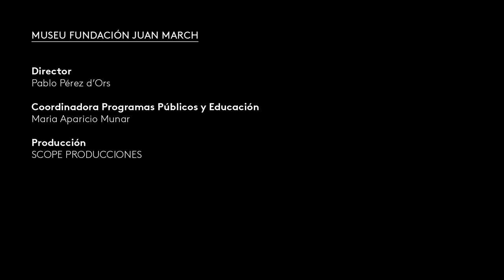Entrevista a Valenti Puig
En esta primera entrevista de "Conversaciones en el Museu con Sergio Vila-Sanjuán", el periodista catalán dialoga con el escritor mallorquín –y también periodista… Valentí Puig. Juntos, repasan la trayectoria del escritor, partiendo de su primera publicación, Bosc endins (1982). Durante el recorrido entendemos qué importancia tiene Mallorca en la obra de Puig, su proceso de trabajo o cómo ha cambiado la Barcelona que conoció durante su etapa de estudiante. Igualmente, el autor mallorquín responde a cuestiones relacionadas con los conceptos de poder, monarquía y fe.

28 de septiembre de 2022
Fundación Juan March, Madrid